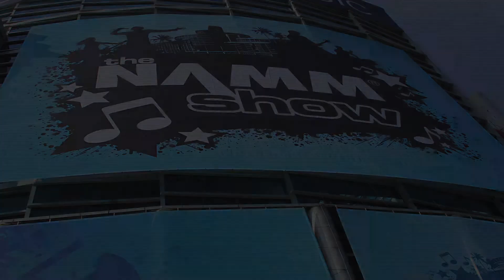Mark Tremonti & T-Rex-Namm 2012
Michael from T-Rex met up with Alter Bridge/Creed guitarist Mark Tremonti at the T-Rex Namm booth 2012!